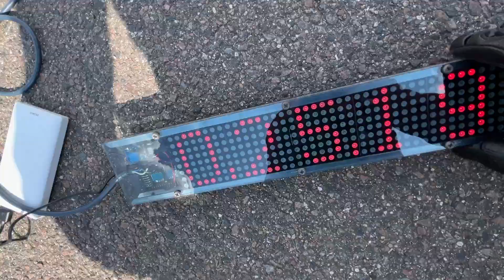Rotations GP 25,19s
Setting baseline for rotations